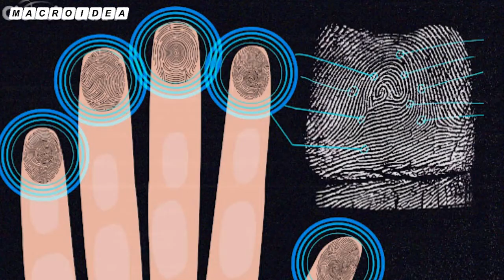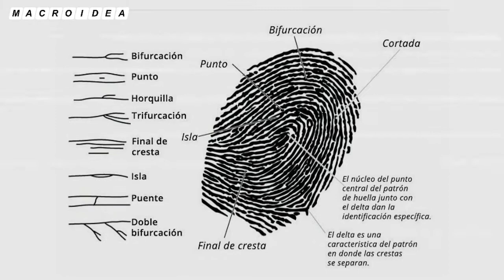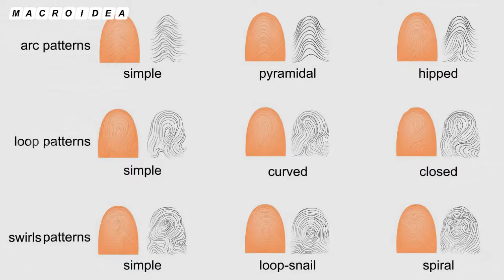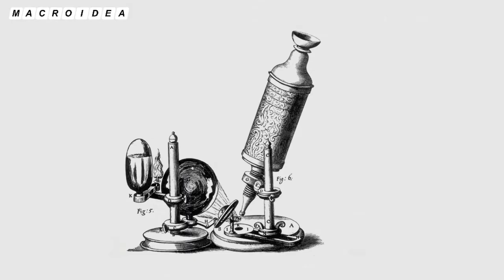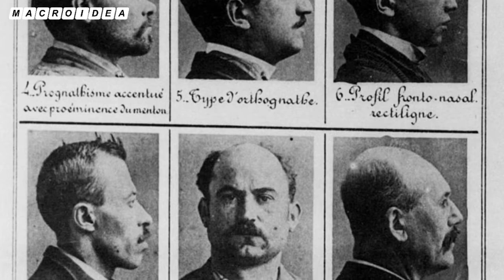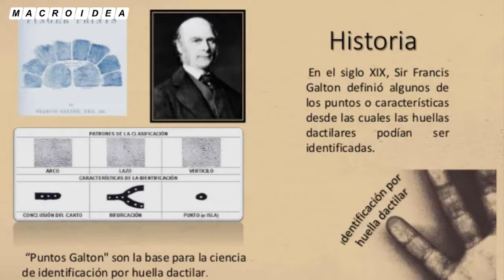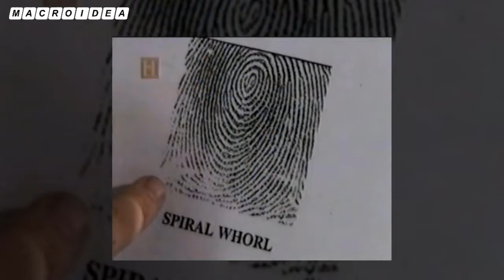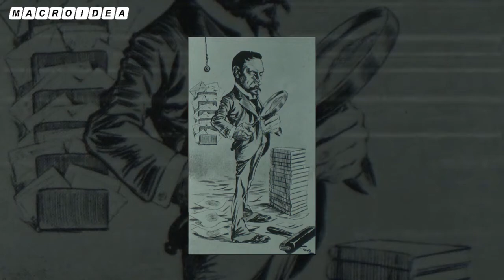HUELLAS DACTILARES: ¿Quién inventó la dactiloscopia? - Día de la Dactiloscopia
Quién fue Juan Vucetich, clave en el diseño del sistema de identificación de huellas dactilares

MacroIDEA es un canal en Youtube dedicado a los inventos y descubrimientos. No es un canal académico, ni intenta serlo.